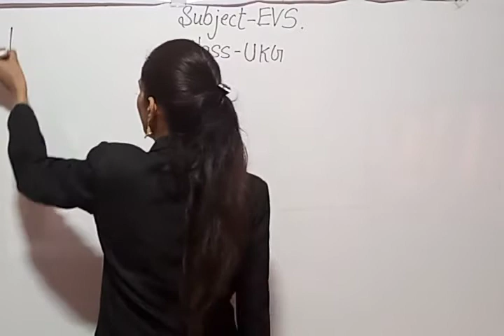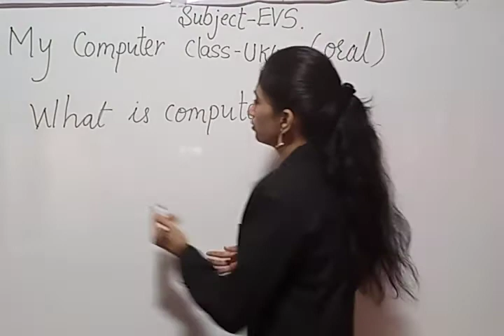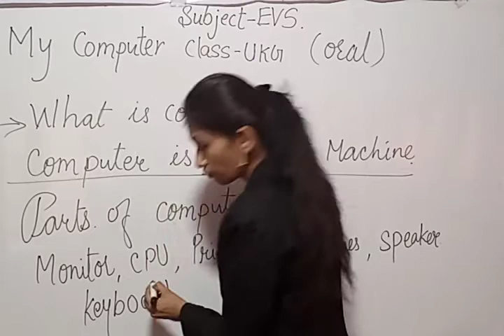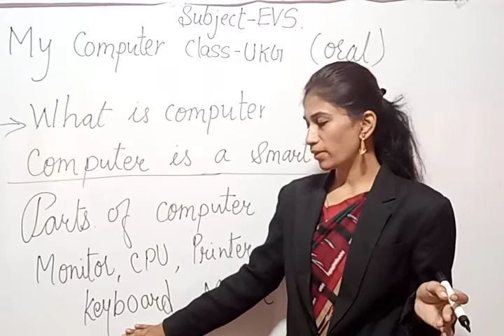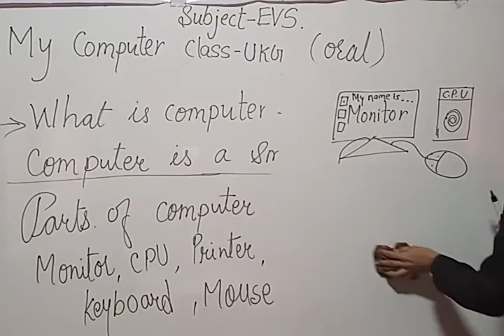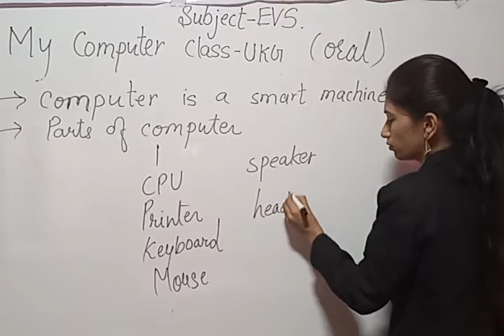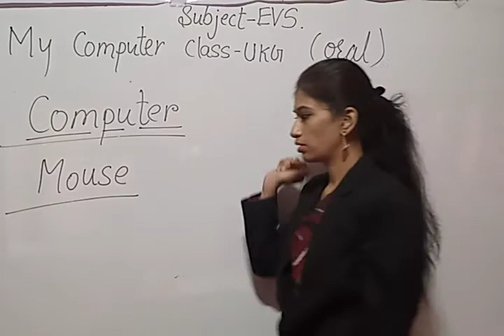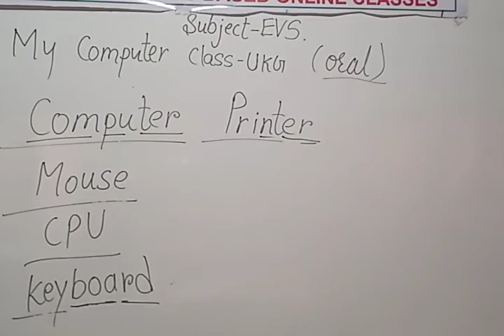UKG EVS My Computer RD 02 12 2020